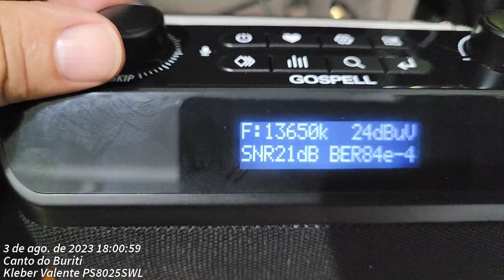RRI 13650 khz Digital (DRM)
Rádio Romênia Internacional 13650 khz Digital DRM, via Tiganesti, Romênia,  escuta em Canto do Buriti Piauí Brasil às 1800 BRT/2100 UTC, em 03 de Agisyo de 2023, Rx. Gospell GR-228BP + antena Delta Loop de Alumínio da DS Antenas.